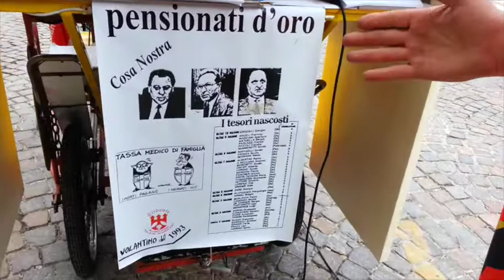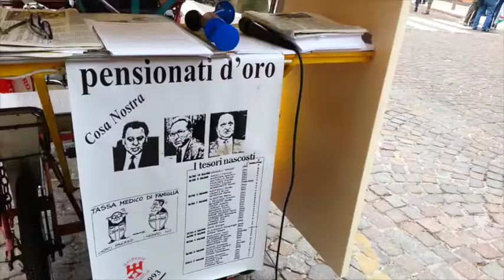La protesta contro i vitalizi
La manifestazione contro i vitalizi davanti alla Regione, 1° luglio 2014